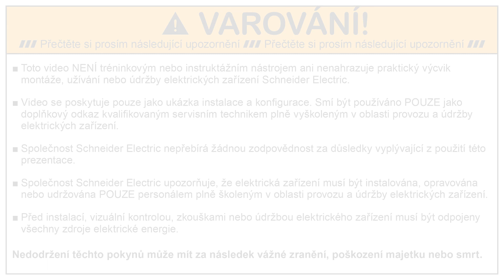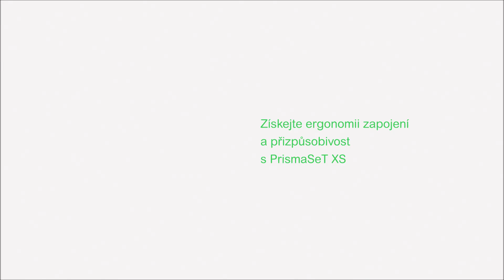Modulární rozvodnice PrismaSeT XS | Schneider Electric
Provedení a instalace rozvodnic 24 modulů. Ergonomie příslušenství.

► Chcete být včas informováni o novinkách v nabídce Schneider Electric?